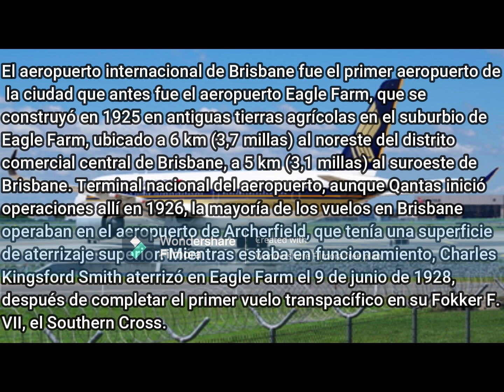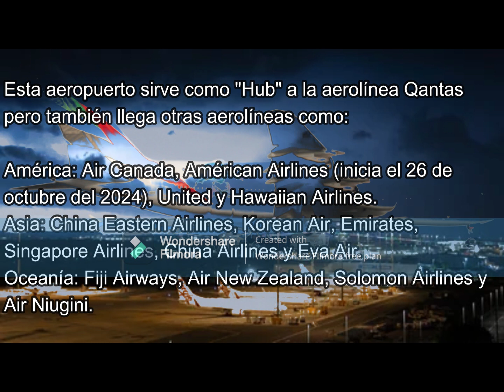AEROPUERTO INTERNACIONAL DE BRISBANE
ESP: Sean todos(as) a la trigésima-tercera parada de este mundo de los datos, historias y estadísticas de los aeropuertos; el día de hoy Sábado 10 de febrero volvemos a Australia para hablarles del Aeropuerto Internacional de Brisbane (unos de lo más importantes que tiene Australia junto con Canberra, Perth y Sídney).
ENG: Everyone to the thirty-third stop of this world of airport data, stories and statistics; Today, Saturday, February 10, we return to Australia to talk to you about Brisbane International Airport (one of the most important airports in Australia along with Canberra, Perth and Sydney).